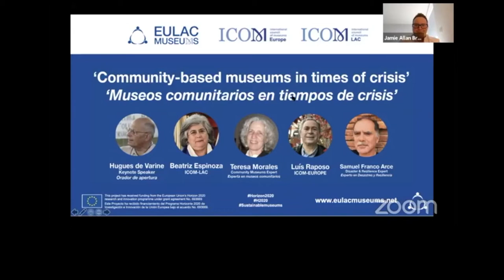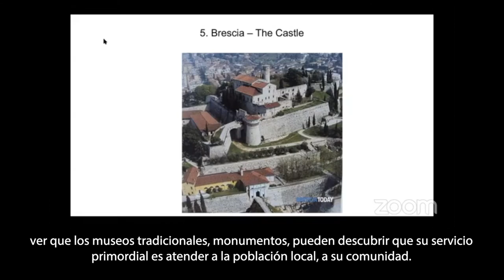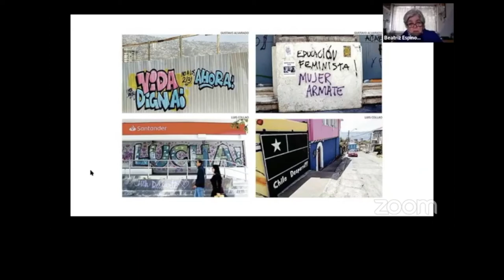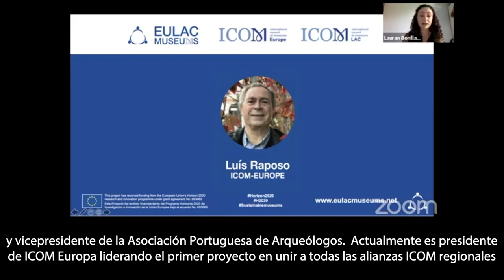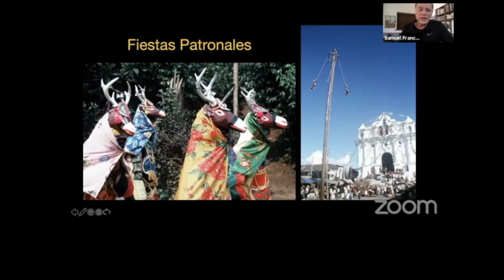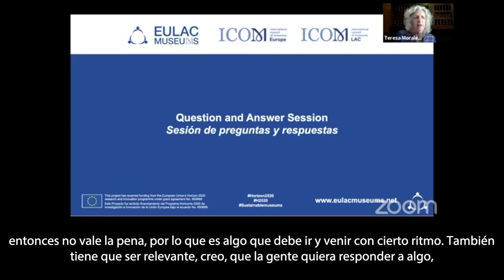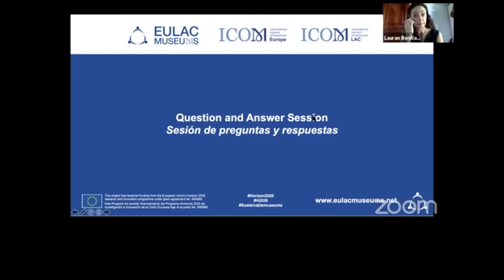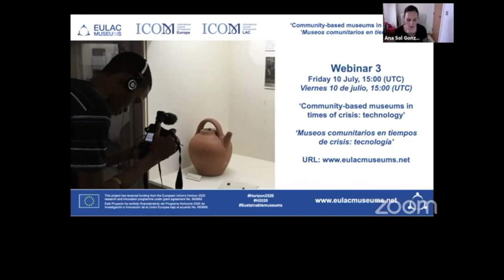Webinar 1 - Community-based museums in times of crisis (with on screen Spanish subtitles)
In response to the COVID-19 pandemic and its catastrophic effect on museum and heritage communities, three new webinars will focus on the topic of community-based museums in times of crisis. Consisting of four or five speakers in each session, our online discussions, open to all, are created in the context of reinforcing cultural relations between Europe, Latin America and the Caribbean in the frame of the Horizon2020 EU-LAC-MUSEUMS project

Since 2016 our research project has supported community-based museums in Europe, Latin America and the Caribbean in partnership with the European and Latin America and Caribbean Regional Alliances of ICOM However, in each year of our project’s existence, we have weathered a number of difficult circumstances, including the impact of El Niño Costero in Peru in 2017, the hurricanes in Costa Rica and the Caribbean in 2018, the civil unrest in Chile in 2019, and most recently the last-minute postponement of our final General Assembly in Costa Rica owing to the travel restrictions of Coronavirus. Our years of working bi-regionally have demonstrated that by highlighting the social function of the museums, museums are relevant in the containment, reflection, and memory of crises when they are over. The project has already demonstrated that museums cannot only plan and prepare for a disaster but can also be reliably called upon to help communities recover when disaster strikes (both in the short and long term). By responding to crisis situations, museums involved in EU-LAC-MUSEUMS are helping their museum and heritage communities to grow in resilience as a result. While communities are in crisis, COVID-19 presents one more very real opportunity for us to demonstrate how - through our close working with community museums and local leaders - we can together overcome adversity, survive, and later thrive.

The five speakers in the first webinar are members of our EU-LAC-MUSEUMS Steering Committee and Advisory Board, each with advanced expertise in community-based museums and social resilience who have written for our project compendium On Sustainable and Community Museums The session will be chaired by the Project Coordinator, Karen Brown (University of St Andrews), and is jointly organised by Lauran Bonilla-Merchav (ICOM Costa Rica; University of Costa Rica) and Jamie Allan Brown (University of St Andrews). The second webinar will share the reflections of Latin American and Caribbean researchers from EU-LAC-MUSEUMS project affected by crises. The final webinar will be devoted specifically to the role of digital technologies and COVID-19.

List of Speakers invited to speak for 10 minutes each, followed by a Q&A:

Webinar 1: Friday 12 June, 1600h UK BST
Topic: Community-based museums at times of crisis
Co-moderators: Lauran Bonilla-Merchav and Karen Brown
Languages: English; moderation in English and in Spanish

KEYNOTE:  Hugues de Varine (France)

SPEAKERS: Luís Raposo (Portugal) ; Beatriz Espinoza (Chile) ; Teresa Morales (Mexico) ; Samuel Franco Arce (Guatemala)

Technical specifications:
The webinars will be hosted on zoom, and a zoom link provided soon through our project Facebook page found

Webinar 1 will be co-moderated by Karen Brown and Lauran Bonilla-Merchav who will be taking questions from the Live Chat on zoom at the end of the webinar